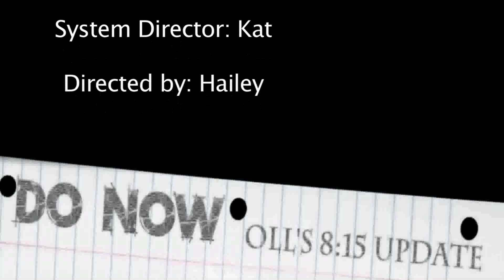DO NOW: 11-6-15